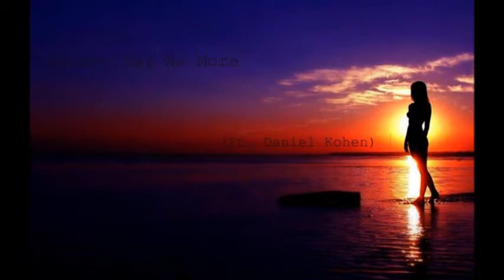Maine- Say No More (Ft. Daniel Kohen)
New Music: x Say No More (Ft. Daniel Kohen)
Horns & 1 Rosary Pt. II Coming soon..

Tell more people about me , looking for any artists that wanna collab' .